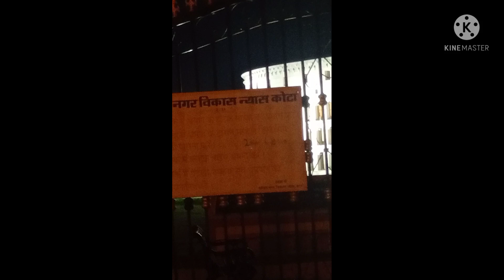seven wonar park kota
Instagram ID mr-vimal-007